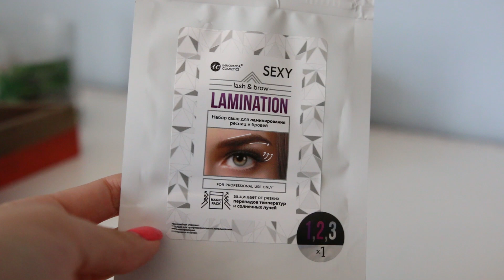ХВАТИТ ТРАТИТЬ ДЕНЬГИ НА САЛОНЫ! ЛАМИНИРОВАНИЕ БРОВЕЙ ДОМА